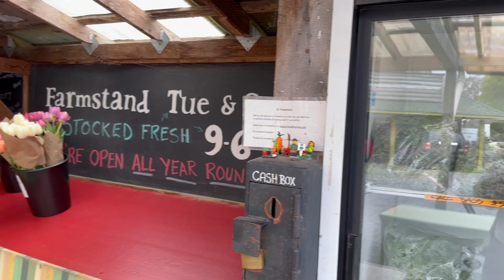Strawberry Planting the Best for Your Garden | Urban Homestead VLOG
Join me on a thrilling journey to Sea Bluff Farm to procure the finest albion strawberry plants for your garden.
Of course I have to deal with my curious chickens and discovering how I've made the soil acidic.

Discover the secrets to nurturing these superior strawberries.
Let's sow the seeds of growth together, from farm to garden, and cultivate the best strawberries for your home oasis!

I will be posting the products that I LOVE to use on my Urban Homestead!

CANADIAN AMAZON SHOP
6" mini chainsaw
4" mini chainsaw
Not Your Mama's Canning Book by Rebecca Lindamood

CANNING TOOLS
Starfrit 3 piece Canning set I've used my for the last 3 years and it's still going strong!
The measure/debubbler in the pack of 2 is fantastic, incase you lose or misplace it.
Ham Maker by Madox
Tomato Roller Hooks
Tomato clips
Baking Sling For baking sourdough bread (you'll save on parchment paper)
Organza Fruit Protection Bags
8-Layer Black Herb Drying Rack
Roo - Harvesting Apron
I love my cotton casual overalls! (I own 3 different colors!)
Welcome to my table of life.
My name is Maureen Washington and I am a new Urban Homesteader on 1/4 acre in Zone 9B.
My  dream to buy property to grow and live on a larger scale and to create a legacy for my Kidults and grandchildren. I doing what I can to learn as much on this small scale so that I can one day grow more and have multiple animals.